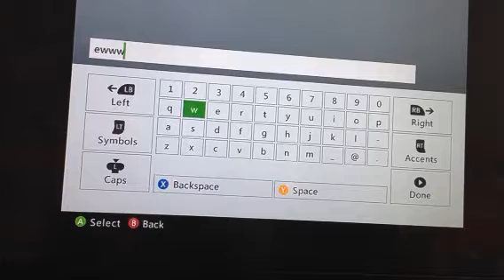Emma & Layna minecraft